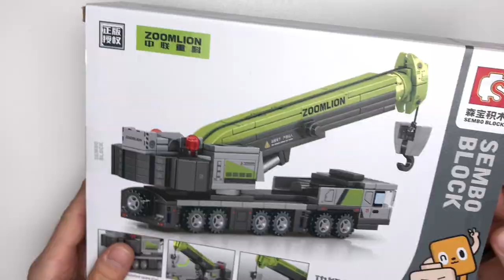SpeedBuild ⏩🏗️ Zoomlion Crane - Sembo 705101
🇬🇧 below

Sembo 705101 - Zoomlion Kran

Der größte chinesische Hersteller für Baumaschinen und Nutzfahrzeuge scheint hier Lizenzgeber einer neuen Serie bei Sembo zu sein. Der 6-achsigen mobile Kran passt farblich perfekt zu den Zoomlion-Farben und ist gut und detailreich designt, besonders für diese Größe. Er wirkt so zum Glück auch ohne die Aufkleber, auf die ich in der Regel lieber verzichte. Lieber wären mir bedrucke Teile.

Bei 13€ für 228 Teile (5,7 Cent/Teil) etwas teurer als bisher von Sembo gewohnt, aber absolut im Rahmen. Die glatten Teile hatten einige kleinere Kratzer, was mich so sonst nicht stört, nur beim Glas der Fahrerkabine hat mich das doch etwas geärgert.

Die Funktionen des Krans halten sich in Grenzen, man kann den Arm anstellen und drehen. Kein Teleskoparm, keine echte Winde oder ausziehbare Stützen. Es ist kein Spielzeug, sondern ein kleines Displaymodel - und dafür ist es gut.

Sembo 705101 - Zoomlion Crane

The largest Chinese manufacturer of construction machinery and commercial vehicles seems to give a license for a new series by Sembo. The 6-axle mobile crane matches the Zoomlion colours perfectly and is well designed and rich in detail, especially for it's size. Fortunately, it also looks good without the stickers, which I usually prefer not to attach. I would rather have printed parts.

At 13€ for 228 parts (5.7 cents/part) a bit more expensive than usual at Sembo, but absolutely acceptable. The plain parts had some minor scratches, which normally doesn't bother me, just on the glass of the driver's cabin it annoyed me a bit.

The functionality of the crane is limited, you can tilt and turn the arm. No telescopic arm, no real winch or extendable supports. It's not a toy, but a small display model - and that's what it's good for.

0:00 Build
4:24 Showroom